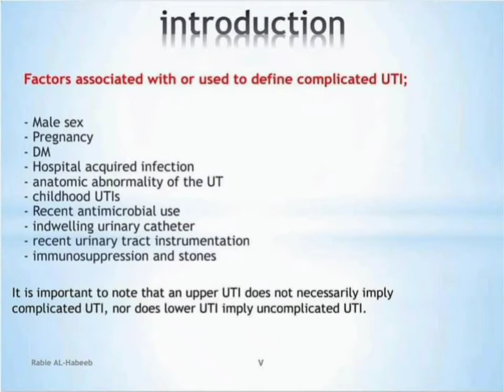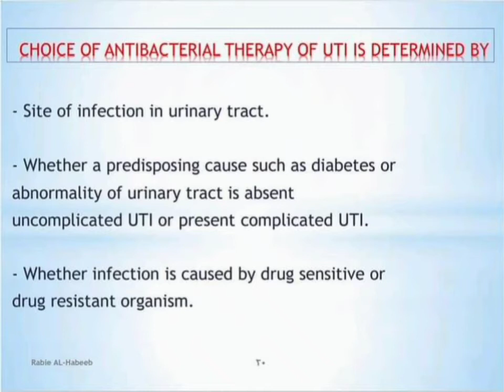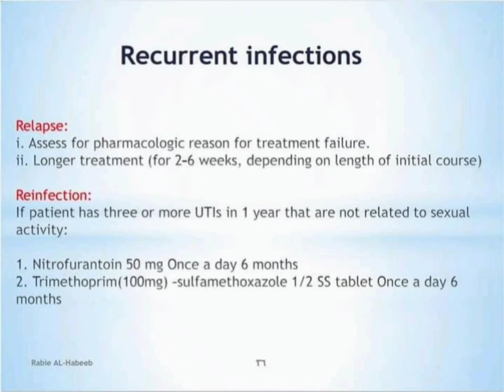urinary tract infection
explain uti